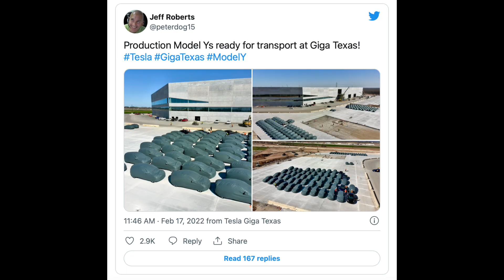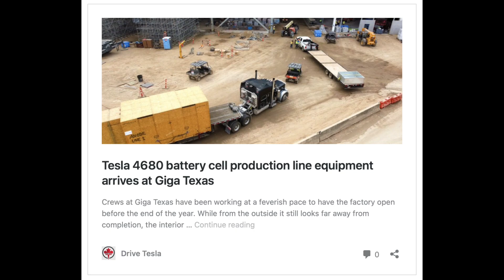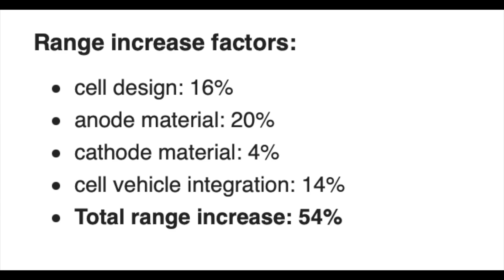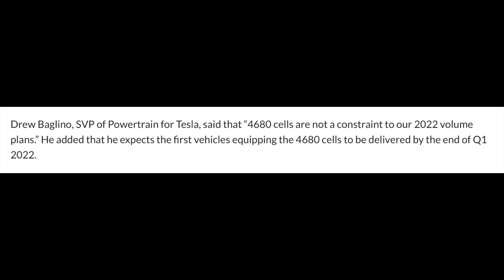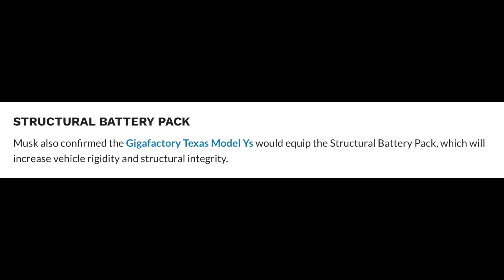NEW 4680 Model Y! But How Much Range? (Answered)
The new 4680 battery has more range but how much? Which Tesla will get the new battery and how soon will it come?

🖥Video Chapters🖥
0:00 - Intro
0:17 - Latest Battery delivery news
1:01 - Which Model will get the 4680 battery?
1:30 - How much Range will the battery have?
1:49 - Range explained
2:17 - Model Y Range example
2:42 - New Frame (Battery Design)
3:29 - Can Tesla keep up with Battery demand?
3:58 - Will the Battery keep it safe?
4:23 - How to know if you have a 4680?
4:52 - Outro

🔌Best Accessories🔌
Floor Mats:
Excel Life Floor Mat - All In One Pack
3D Maxpider - Interior Mats

Center Console Organizer 3 - Pack Amazon Choice

Spigen - Screen Protector #1 best seller

Mud Flaps
(model 3)

(model Y)

PPF - Paint Protection
(Model Y)

(Model 3)

Bumper Kit (model 3)
(Carbon Fiber Print)

(Glossy Black)

Rear Spoiler (Model 3)
(Mult Patterns)

Grocery Hook

Other Must Haves:
Charging Cable Organizer
Tesla Model 3 Sun Shade
Tesla Trash Can
Tesla Pucks

QUESTION - Will you be getting a Model Y with the new 4680 battery?